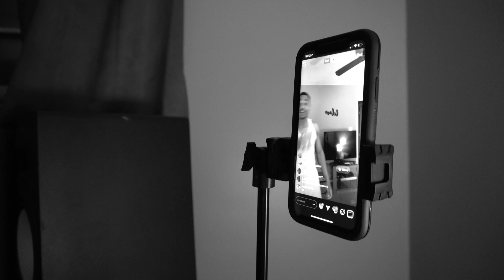Let's Just Be Honest 16 (Fela Versace Freestyle)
A couple weeks ago, I went live on Instagram and had some fans show me some really dope international music. The homie @duane.s_ showed me a song “Fela In Versace” by @akaworldwide which blew me away. I loved the vibe of the track. It inspired me to write immediately causing me to create my own version of the song. It’s no secret I have been doing this my entire life but it’s important to know the reality. For the future entrepreneurs that follow me, I document everything on here so you know what it’s actually like to chase something from nothing. Success stories are often told in retrospect and are misleading. Every dream takes a level of resilience most people don’t have. Talent means nothing without grit, intelligence, creativity, and passion no matter what you do. Without those qualities, you won’t win. Don’t expect people to love you either just because you’re good at something. You need to EARN people’s attention and provide something worth looking at. Show others WHY what you do matters and present it in a way that’s relatable. We all have an interesting story to tell you just need to find your voice. Create the person you want to be step by step every day and listen more to your heart than others around you. Trust me I know lol. Promote things you already do when no one is watching. My journey is my gift to anyone with big dreams they want to accomplish. Pay attention and learn from the many failures I have shown you so that you might not make the same mistakes or at least can make them and not feel alone. I’m here with you lol